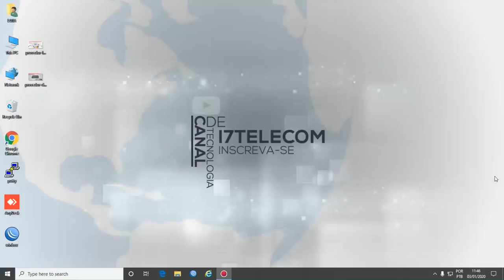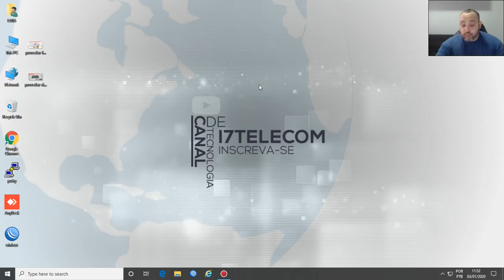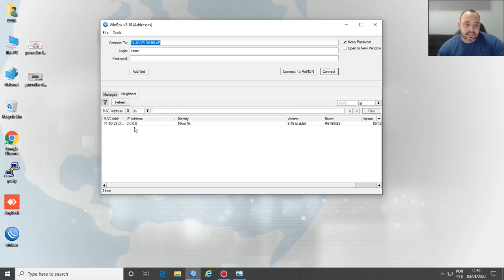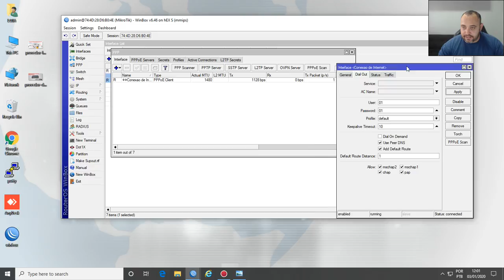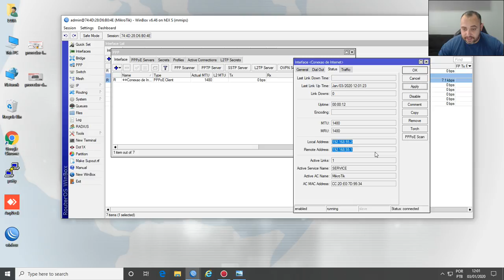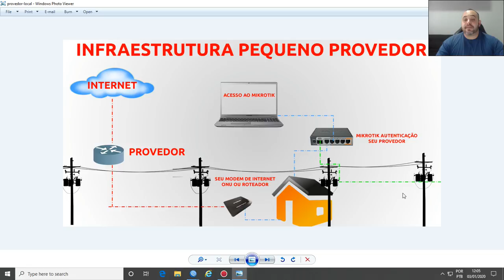INICIANDO MEU PROVEDOR DE INTERNET BASICO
+ Informações

i7telecom Consultoria
Consultoria Especializada em Provedores

Soluções ASN (Autonomous System Number)
Blocos de endereços IPv4
Blocos de endereços IPv6